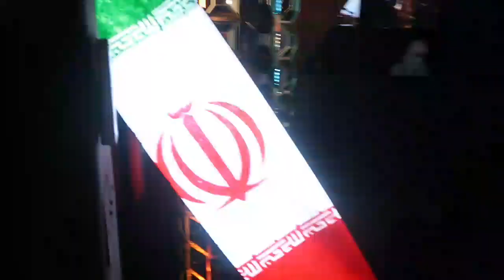Time For Iran Pavilion | Expo 2020 Dubai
Continuation to the largest event of the Arab world, Expo 2020 Dubai. Here you go with a visit to Iran Pavilion.
enjoy vlog!